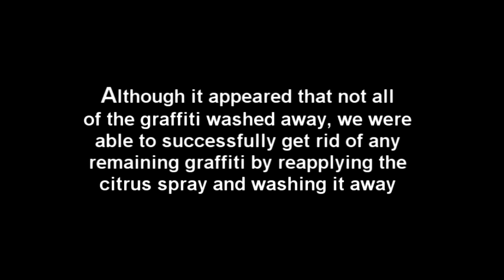Pretag Armor Graffiti Protection Demonstration